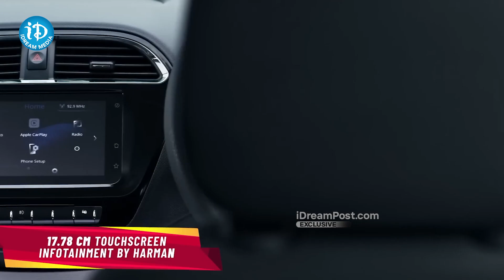The Best TATA Car For Middle Class Under 6 lakh! | iDream Digital